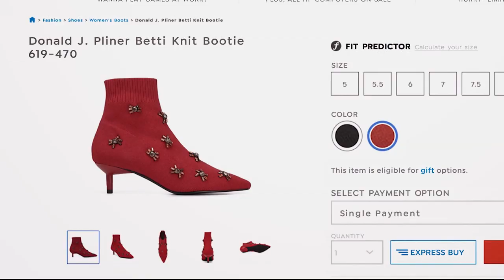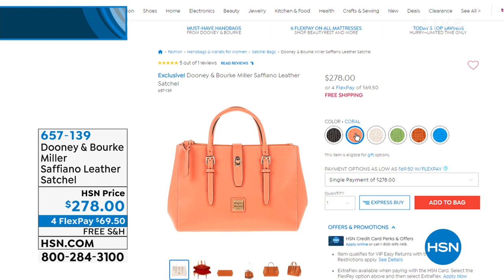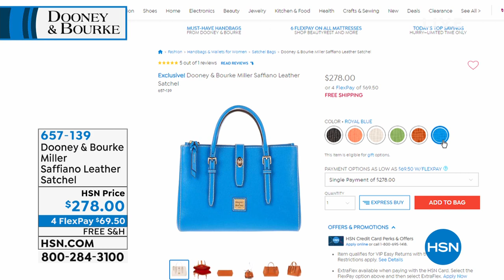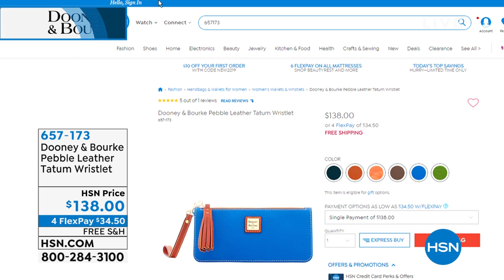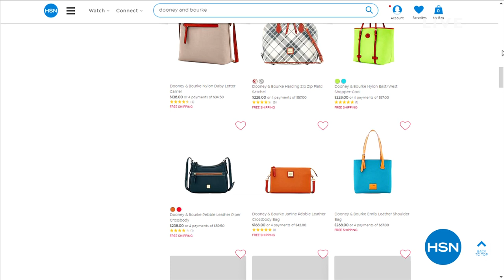HSN | Dooney & Bourke Handbags 08.04.2019 - 07 PM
Discover the timeless designs, unmistakable craftsmanship & the enduring quality of Dooney & Bourke. These handbags and accessories are crafted to weather the seasons in designs and in an array of colors as distinctive as the people who carry them.